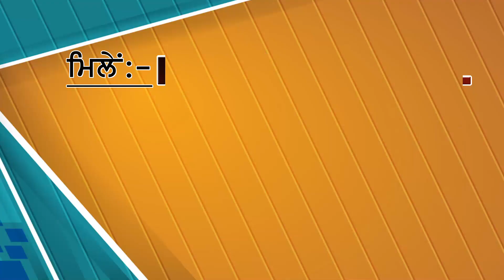ਕਾਰ ਤੇ ਬੱਸ ਵਿਚਾਲੇ ਹੋਈ ਟੱਕਰ ਨੇ ਮਚਾਈ ਤਬਾਹੀ,6 ਜਾਣਿਆਂ ਦੀ ਹੋਈ ਮੌਤ,2 ਮਾਸੂਮਾ ਨੂੰ ਪਹੁੰਚਾਇਆਂ ਹਸਪਤਾਲ